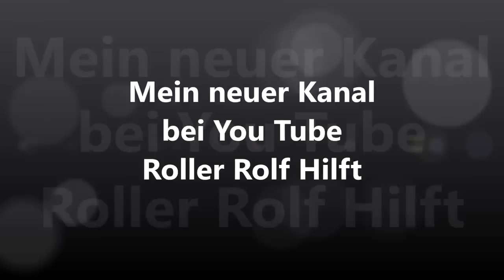Ich bin Alt und brauchte das Geld !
Du mußt nur was, daraus gemacht auch wenn es nicht leicht ist .
60 Jahre und kein bissen Leise !